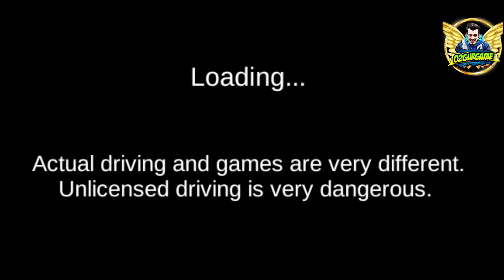3d driving class 23.52 update - 3d driving class car CONSTRUCTION ZONE - 3d driving class new update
3d Driving Class  Unlock All Cars - ALL CAR UNLOCKED - 3D DRİVİNG CLASS ARABALAR NASIL AÇILIR
car game
car game online
free car games
free car game
car car games
play car games
car games for online play
a car game
car games you can play
car racing game
play 3d racing game
3d driving games
new cars game
play free cars games online
car racing games
car games free online play
car driving games
good car games online
free online car games
car game to play
free driving games
3d racing games
driving games
car games play
driving game online

1